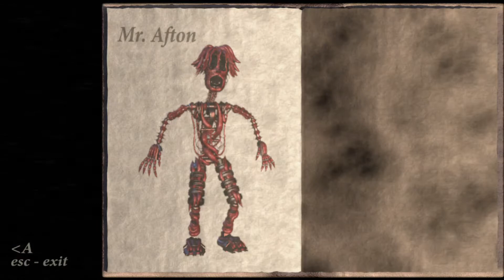Baby's Nightmare Circus Classic Mode - Prize Corner 2 (Extras)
T *-)
Game: Baby's Nightmare Circus